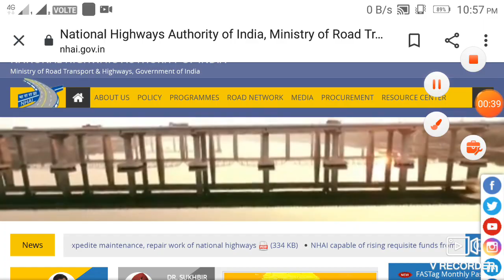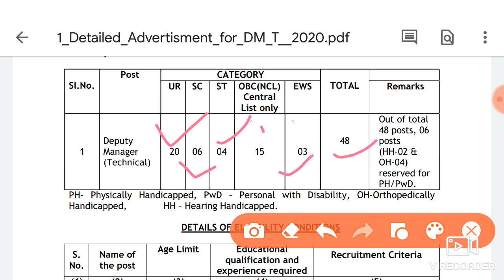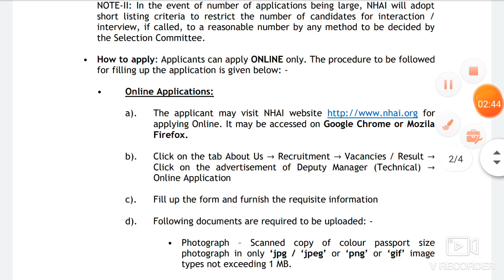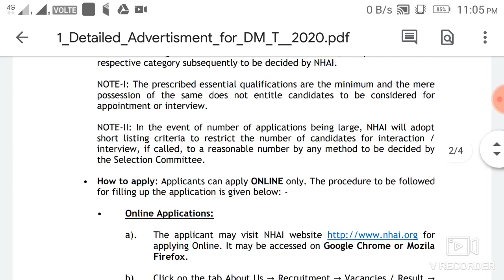কেন্দ্রীয় পরিবহন দপ্তরে স্থায়ী পদে নতুন চাকরির বিজ্ঞপ্তি(Official Notification) NHAI JOB 20020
কেন্দ্রীয় সরকারের পরিবহন দপ্তরে স্থায়ী চাকরি নতুন নোটিশ প্রকাশিত হল
সমস্ত কিছু ভিডিওতে আলোচনা করা হলো এবং পিডিিি